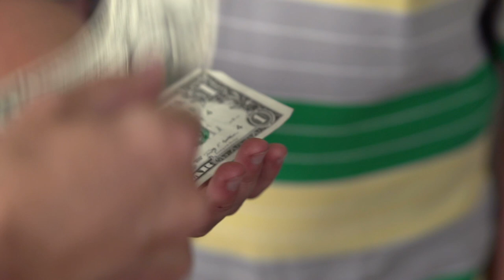How to truly understand What a Man Says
One simple story with Four Great Life Lessons